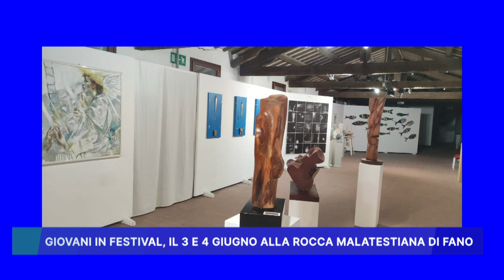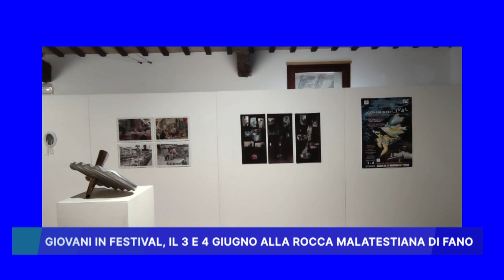"GIOVANI IN FESTIVAL" IL 3 E 4 GIUGNO ALLA ROCCA MALATESTIANA DI FANO